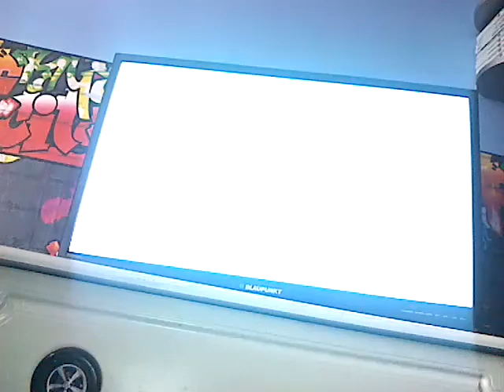I died noooo